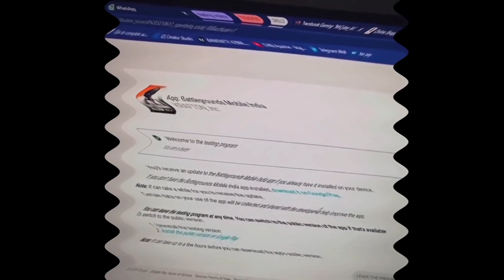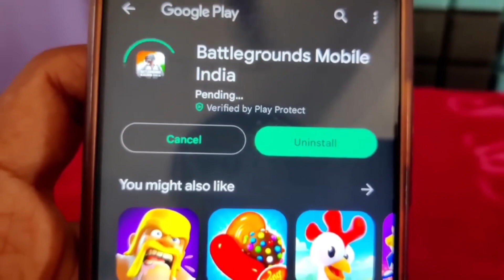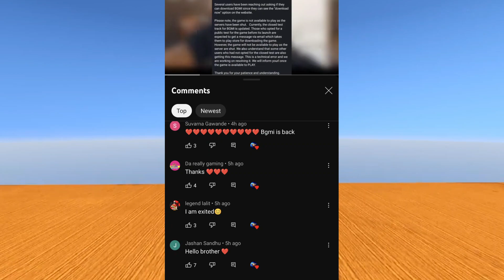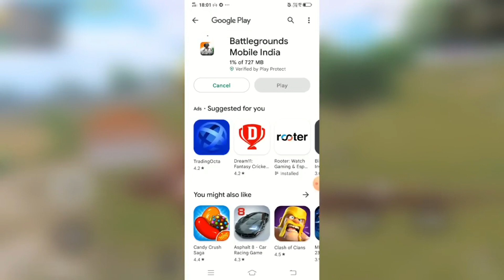Biggest Scammers Of Bgmi Community | Sunil Gamer, Sameer Tg Gaming Exposed | Goldy Bhai Reply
FOLLOW ME ON LONDO

FAIR-USE COPYRIGHT DISCLAIMER * Copyright Disclaimer Under Section 107 of the Copyright Act 1976, allowance is made for "fair use" for purposes such as criticism, commenting, news reporting, teaching, scholarship, and research.